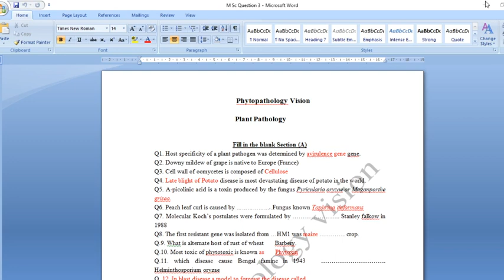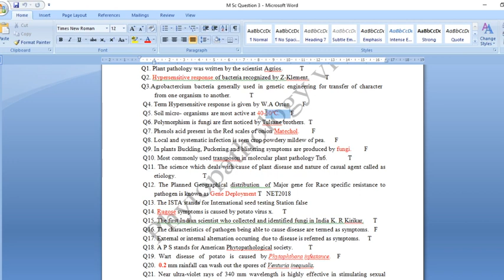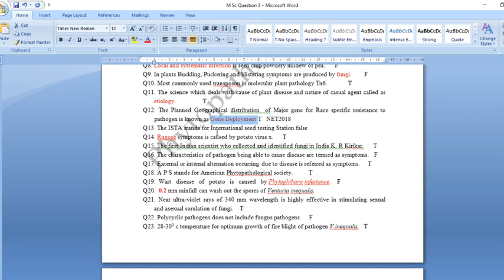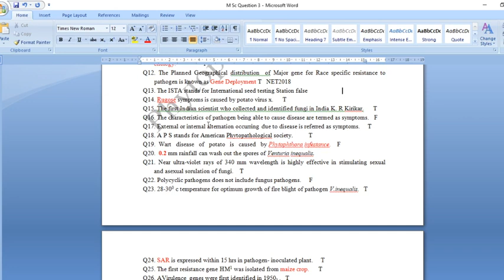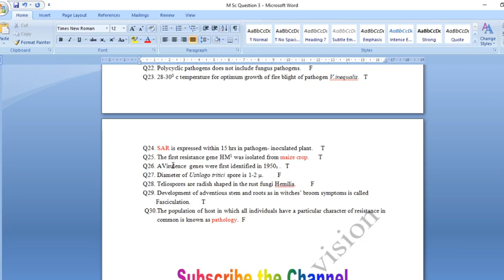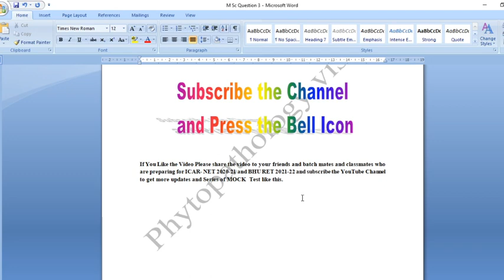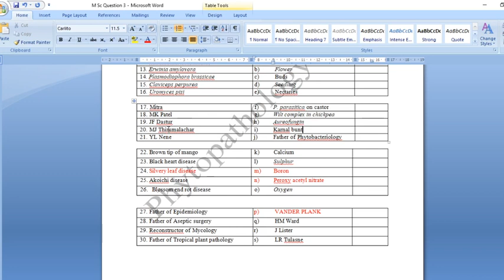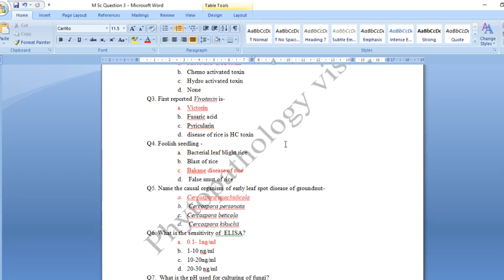PlantPathology# ASRB/ICAR NET# Frequently asked questions On Plant Pathology#Part 4.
PLANT PATHOLOGY Frequently asked questions in various examination ICAR NET, JRF, SRF, IARI, UPCATET, IARI Plant Pathology. UPHESC Adv.no 50 Plant Pathology
This video is next part of PART 3 Frequently asked questions in Plant Pathology.
The link of Third  part  is given below